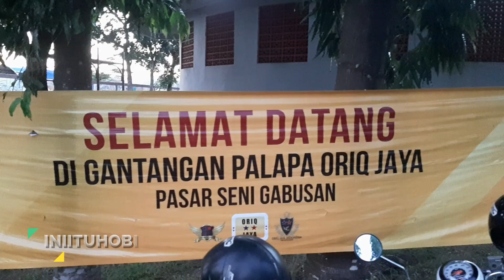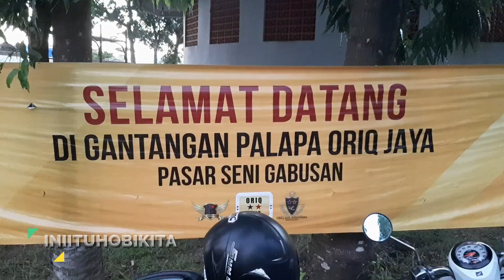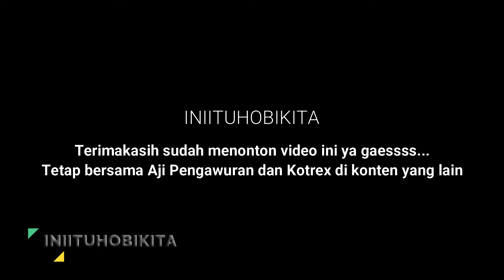GANTANGAN PALAPA ORIQ JAYA [[ KENARI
Haloo gaesss..
Ketemu lagi dengan Aji Pengawuran dan Kotrex!!!
Kali ini mereka jalan jalan ke  pasar seni dan wisata GABUSAN yang berada di jl.Parangtritis gaesssss...

Simak videonya ya gaess..
Terimakasihhh.